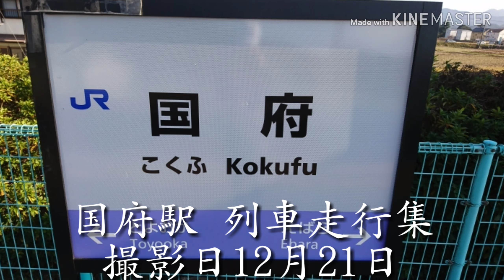国府駅 列車走行集 撮影日12月21日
皆さんこんにちは！アールティーです(^_^)
約2年ぶりに国府駅に訪れました。撮影当日は琵琶湖線の濃霧の影響によりダイヤ乱れが生じ、通常では見られない特急同士の列車交換を3回見ることが出来ました。
※13時過ぎに同じ動画を投稿しましたが、かにカニはまかぜの動画が無かったこととほとんどの特急こうのとりの列車番号が間違っていたので作り直しました。